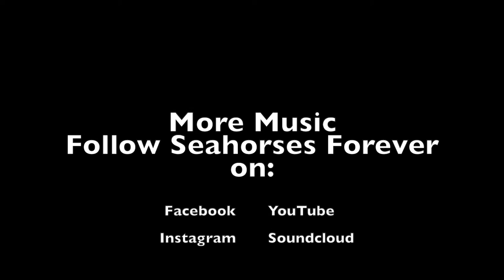Seahorses Forever - Nardis (Metal Cover) - Miles Davis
Seahorses Forever rehearsal Video of the Miles Davis classic, Nardis.

Nardis - Miles Davis

Seahorses Forever:

David Bernot - Saxophone

Alex Heffron - Guitar

Calvin Davis - Drums